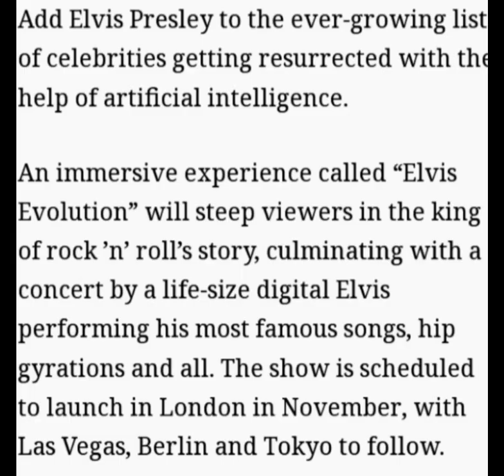A TRIBUTE TO DIGITAL ELVIS PRESLEY AS AN AI HOLOGRAPHIC PROJECTIÒN'LL DO HOLOGRAM LIVE CONCERT.